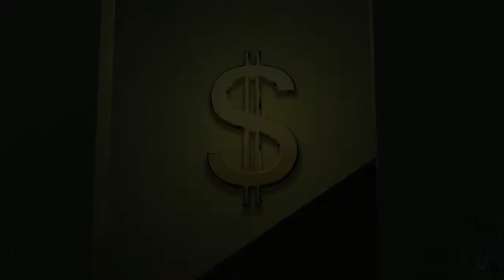Let's Play - GTA IV The Ballad of Gay Tony #06 - Bootfahren und Heliaction [HD]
In dieser Folge auf dem Wasser und in der Luft ;)
Wie bei jeder Mission am Anfang Auto fahren. Also auch auf der Straße :D